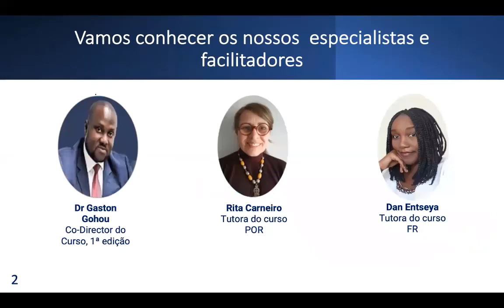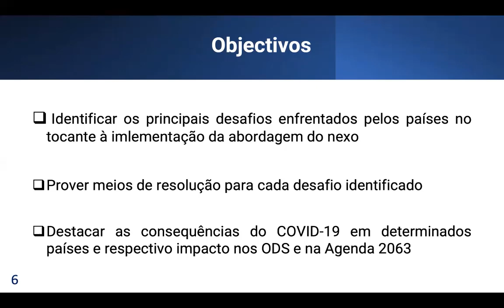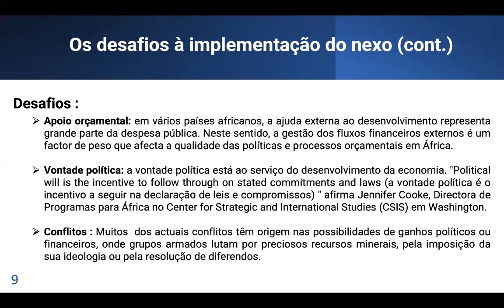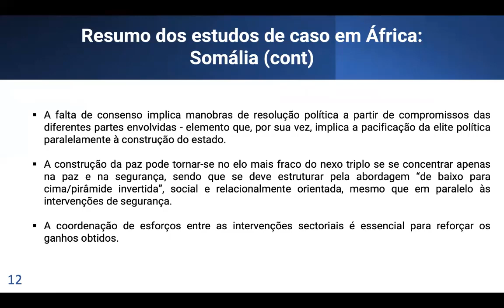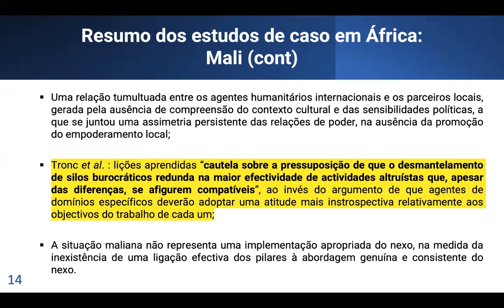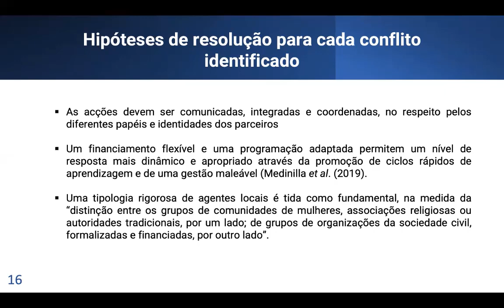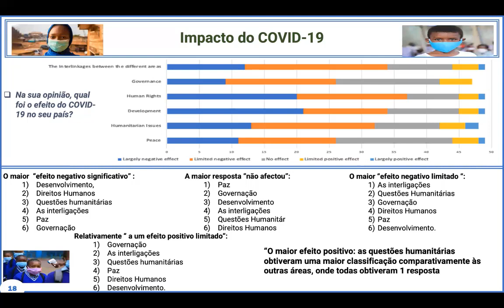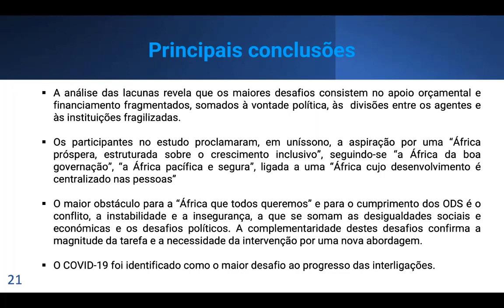OSAA_IDEP Nexo 2ª edição - Módulo 5 POR - Rita CARNEIRO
NEXUS 2022
Módulo 5 PORTUGUÈS
Rita CARNEIRO